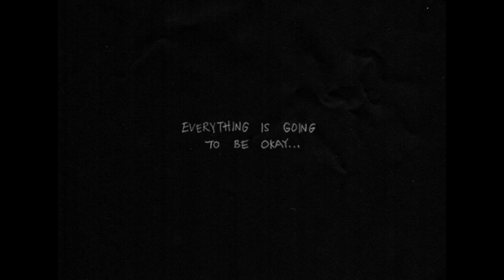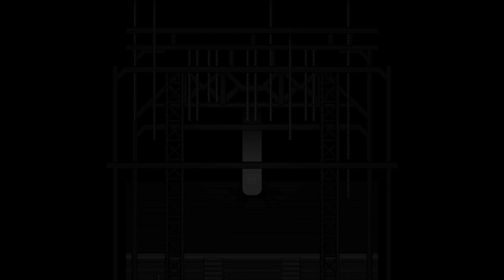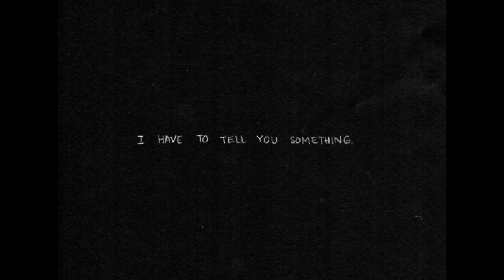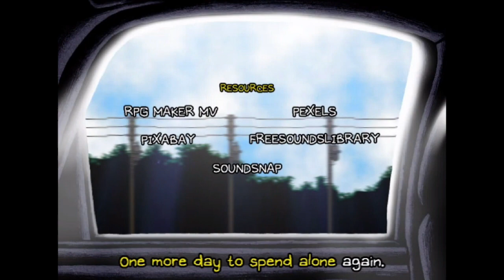I NEED TO TELL YOU SOMETHING... • OMORI • PART 12 | END